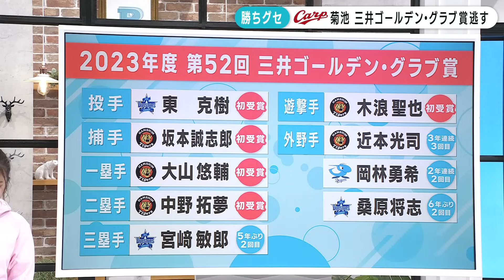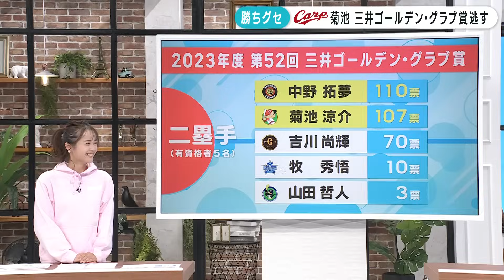【ゴールデングラブ】菊池涼介の連続受賞記録は10年でストップ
三井ゴールデングラブ賞、菊池選手は11年連続の受賞とはなりませんでした

2023年11月10日